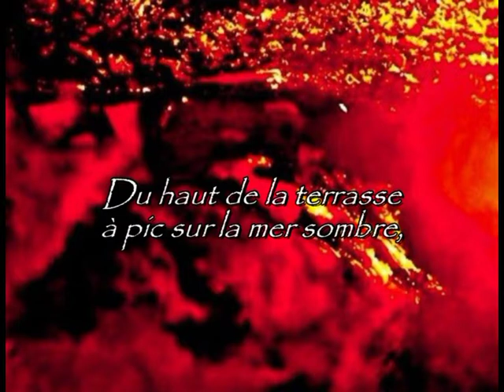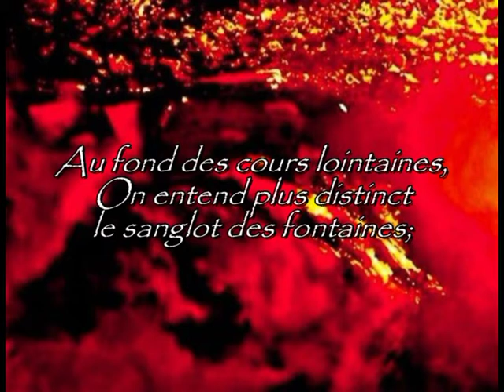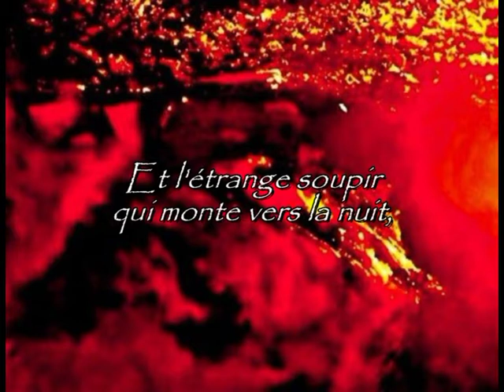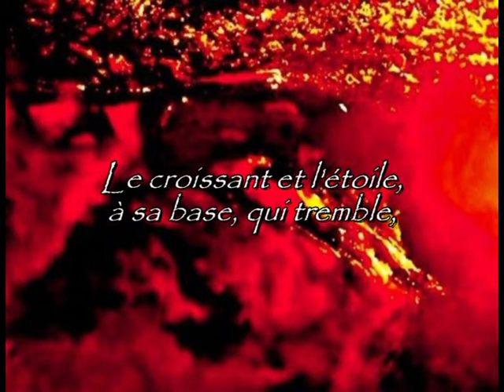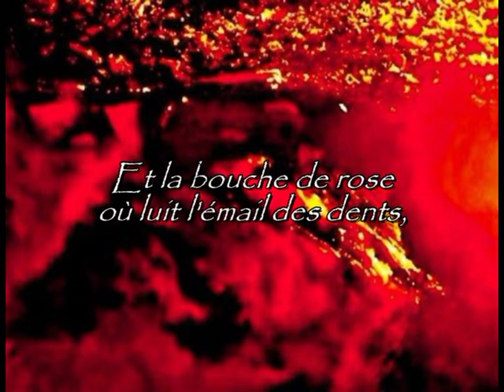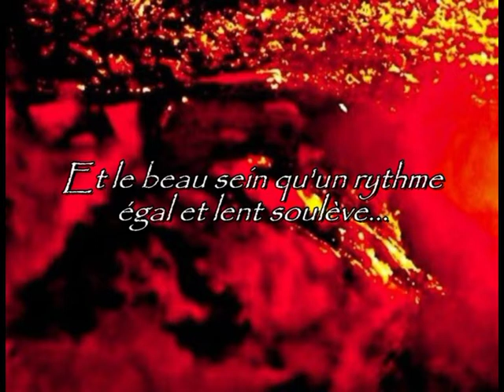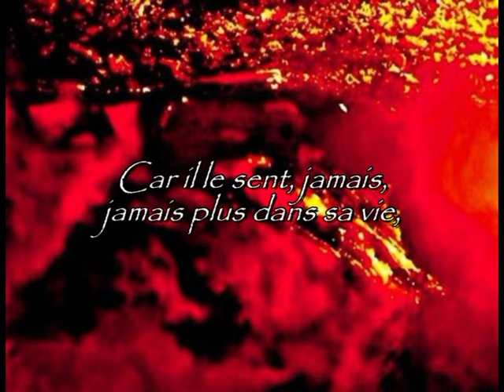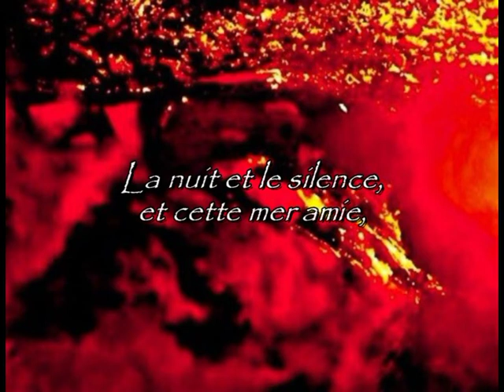Gustave SAMAZEUILH - le Sommeil de Canope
Poème lyrique pour chant & orchestre, composé entre 1906 et 1913 sur l'une des idylles du recueil "Aux flancs du vase" d'Albert Samain (1898)
Ce poète symboliste inspira un certain nombre de compositeurs, notamment français, tels Théodore Dubois, Jean Cras & surtout Gabriel Fauré, et aussi Charles Koechlin qui mit également en musique cette poésie à la même époque que Samazeuilh (écoutable sur ce site)

Marcelle Bunlet, soprano - Orchestre National de la RTF, direction : Gaston Poulet